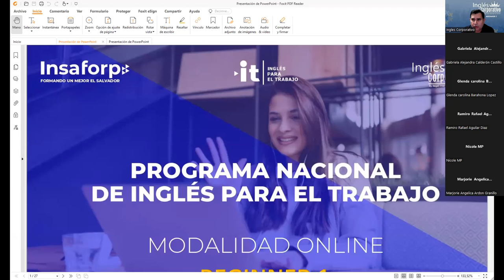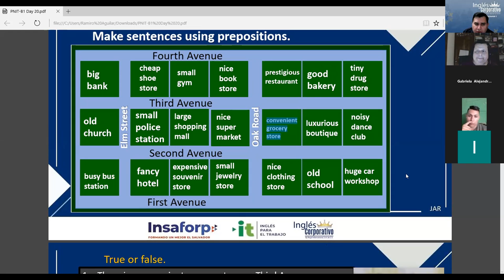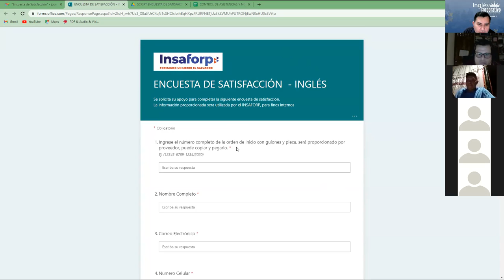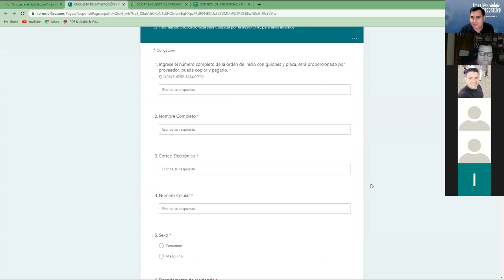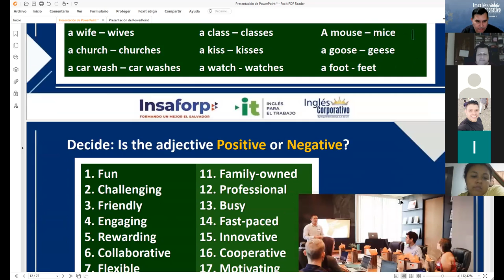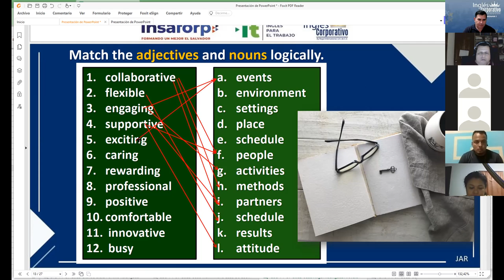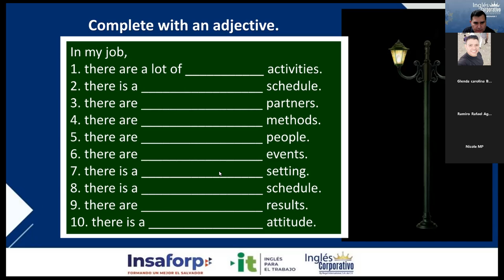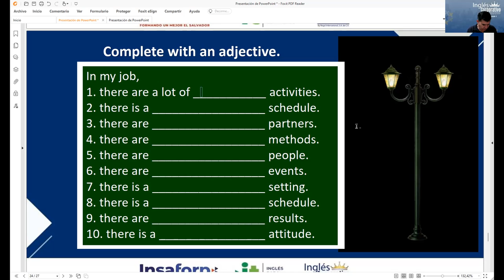Inglés Corporativo-29-08-2022 There is / are + adjective + noun